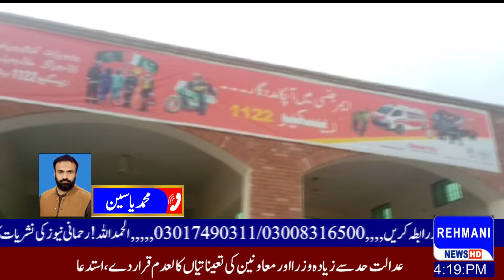Oppening Rescue 1122 Ferozwatwan News Yaseen Rehmani